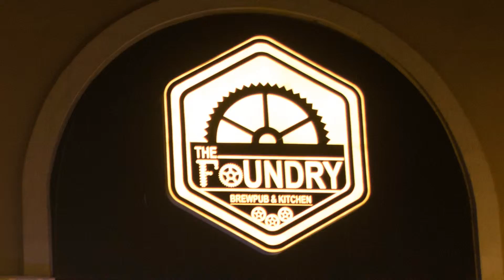THE FOUNDRY / SpoonLive